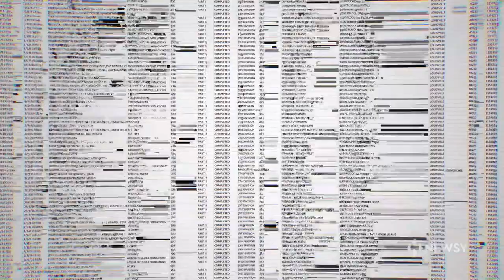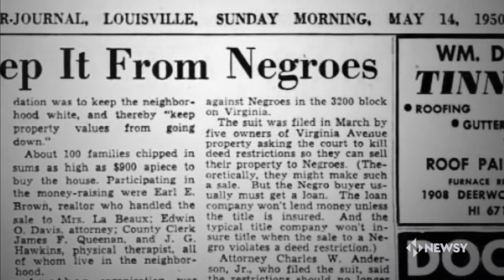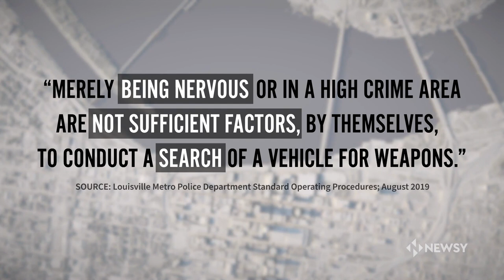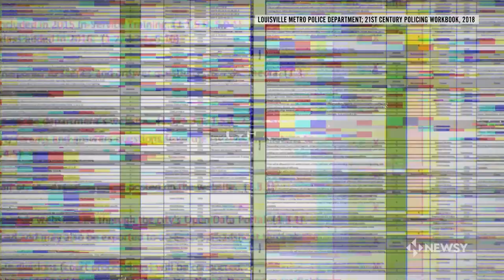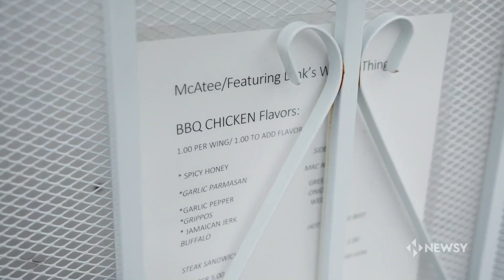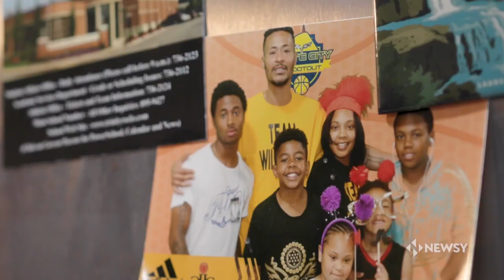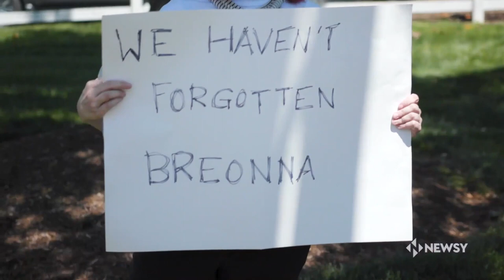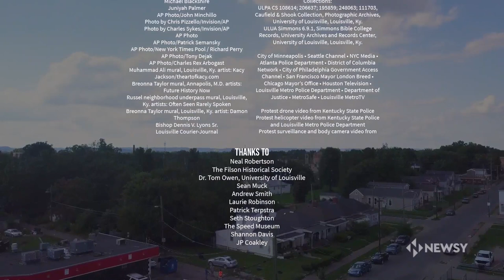How Police Reform Failed In Breonna Taylor's Hometown - The Model City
Louisville, Kentucky, once considered a model city for police reform, is now known for the police killing of Breonna Taylor. In a 2022 joint investigation, Scripps News and Kentucky Center for Investigative Reporting uncovered why the city's promise to mend its relationship with the Black community fell short.